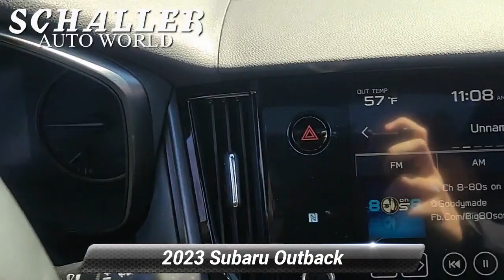Certified 2023 Subaru Outback Wilderness, Berlin, CT S17309A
Schaller Subaru